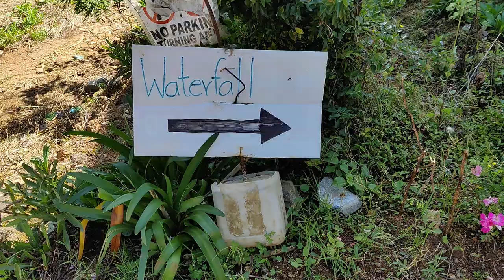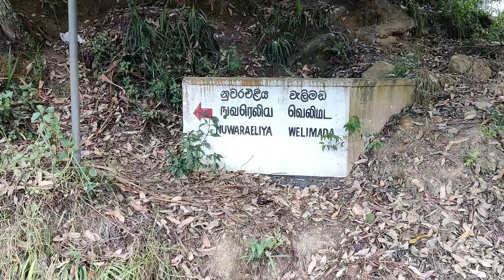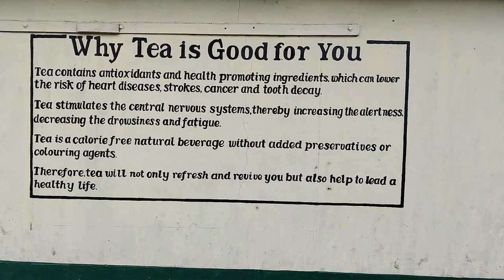Spilling the Tea on Nuwara Eliya | Lover's Leap, Post Office, Lake Gregory and Pedro Tea Factory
Join us for this Nuwara Eliya travel vlog in our Sri Lanka travel vlog series as we spend the day walking around the charming town of Nuwara Eliya, including seeing the Lover's Leap Waterfall, one of Sri Lanka's oldest Post Offices (with original features!), Lake Gregory and Pedro Tea Factory.

0:00 Intro: A Big Talk About the Day Ahead
4:04 Lover's Leap Waterfall
6:16 Walking Through the Markets (Sampling Mystery Fruit?!?)
6:59 Sri Lanka's Oldest Working Post Office
7:42 Trying to Find Pedro Tea Factory (We Failed)
9:35 Lunch by Lake Gregory
10:53 Pedro Tea Factory (At Last!)
12:34 Thoughts Over Tea
16:15 Heading Home
16:49 Dinner (Delicious Short Eats!)
17:26 Final Thoughts & Sign Off